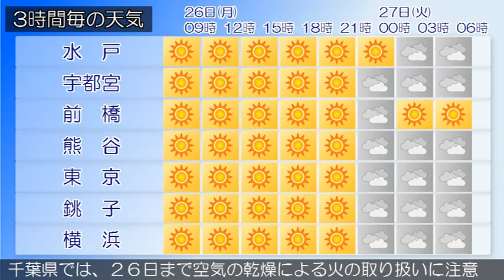2015/10/26 関東地方の天気予報 朝